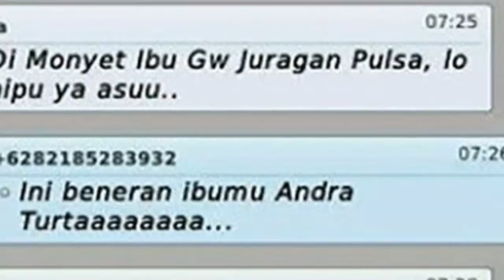SMS kocak untuk para Penipu....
Ini jawaban kocak untuk para penipu lewat SMS.